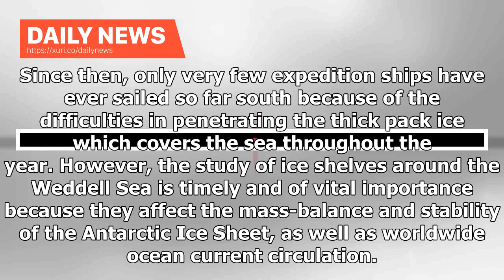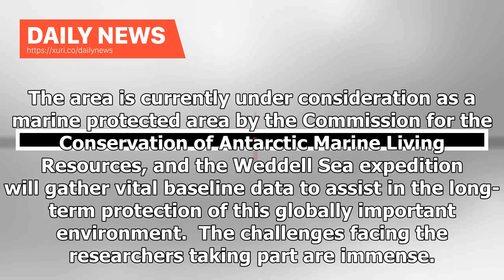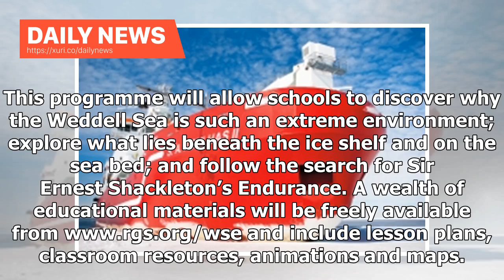Daily News - Antarcticas icy frontier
In January 2019, a Dutch marine charity, the Flotilla Foundation, is due to send a major international expedition to Antarctica with the aim of exploring the remote, harsh and little studied Weddell Sea The Weddell Sea Expedition will bring  together world-leading glaciologists, marine biologists, oceanographers and marine archaeologists on the S.A. Agulhas II, one of the largest and most modern polar research vessels in the world.  The aims of the expedition are to investigate the ice shelves a...